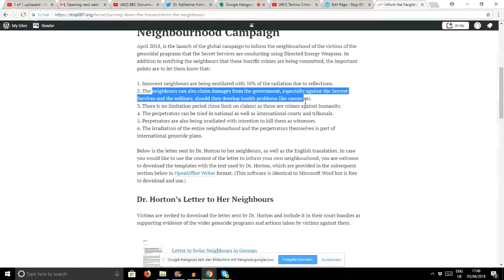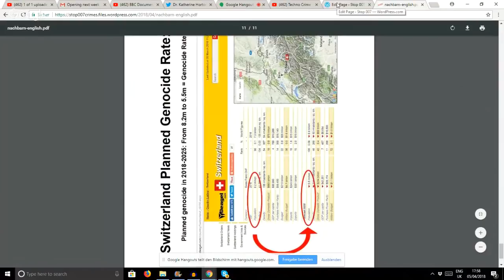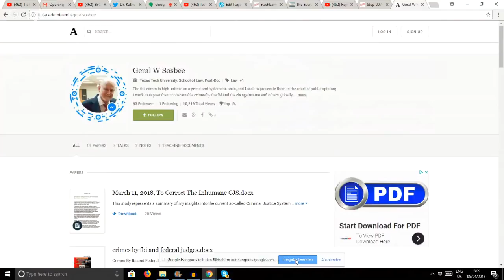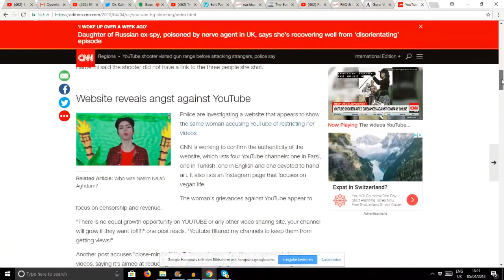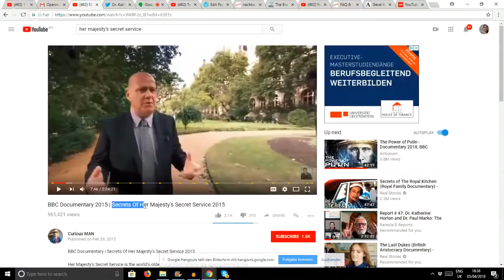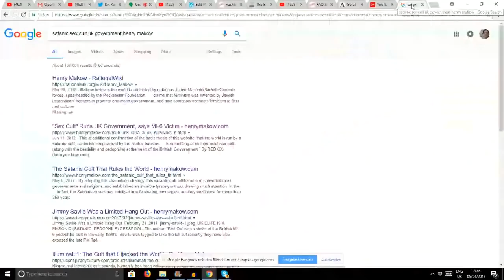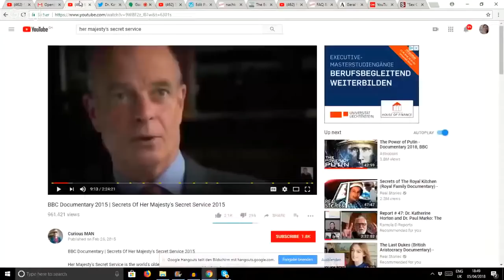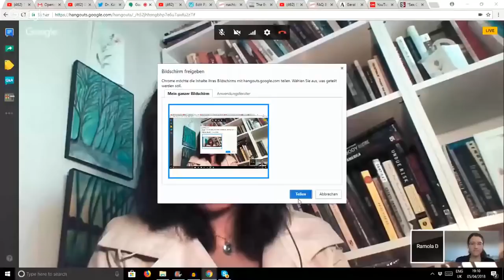Neighbour Campaign, Assange & Crown Corp's MI6 and CIA - Techno Crime Fighters' Forum 55 (Stop 007)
(LINKS TO REFERENCES BELOW) In this 55th edition of the Techno Crime Fighters' Forum, the Joint Investigation Team discuss the launch of the neighbourhood campaign (see link below), Julian Assange and how MI6 and the CIA are branch offices of the Crown Corporation, which is a front for global organised crime.

MEMBERS OF THE TEAM:

(1) Dr. Katherine Horton, High-Energy Physicist and expert on Complex Human Systems,

(2) Karen Melton Stewart, retired NSA Intelligence Analyst, whistleblower and expert on Weapons Development & Proliferation,

(3) Dr. Millicent Black, pastor and expert on Violence against Women and Military Neuro/Biotechnology,

The Techno Crime Fighters' Forum was founded by Dr. Paul Marko, an Organisational Psychologist with 30 years experience, who passed away on 6th February 2018. His work can be found on:

and at